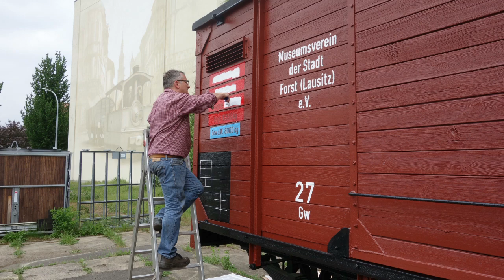Umzug im Textilmuseum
Der 2018 restaurierte Güterwagen musste das Textilmuseum in Forst wieder verlassen. Ich durfte die Aktion mit meinem Kopter begleiten und kann so außergewöhnliche Blicke auf die Maßarbeit der beteiligten Firmen und Personen zeigen. 2024, nach Beendigung der Umbaumaßnahmen im Museum kehrt er wieder zurück.